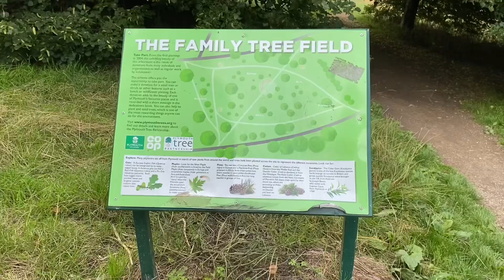2023 Wild Flowers Of Britain - Britain In Bloom🌷🌼🌸Annual Collection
This is one of my favourite times of the year, to see the garden flowers & wild flowers blossoming from late-spring and the summer bloomers reaching their best🌷🌼🌸🥀
annual-collection
Coastal-wildflowers
Spring-watch
Summer-watch
Make-memories-this-summer